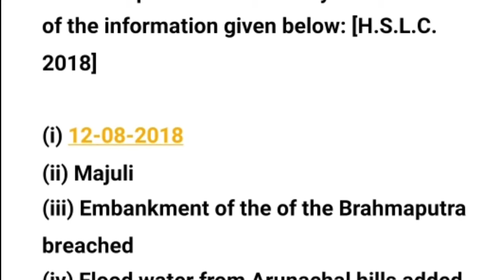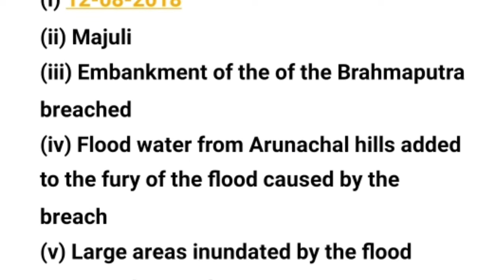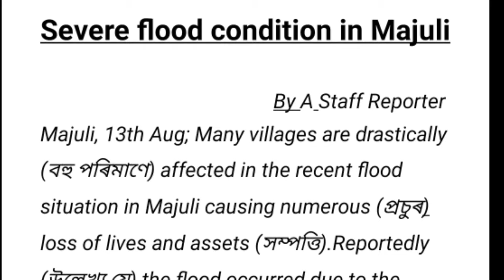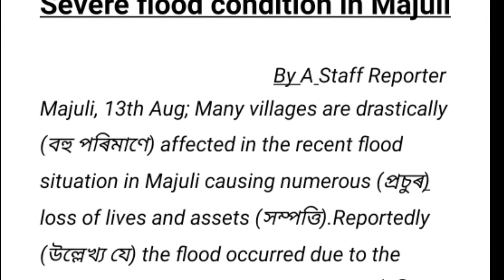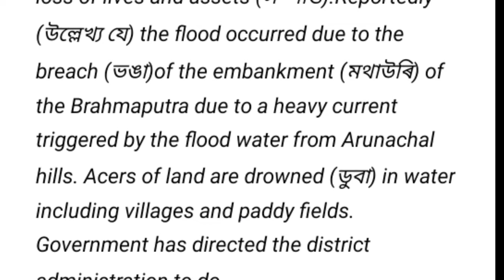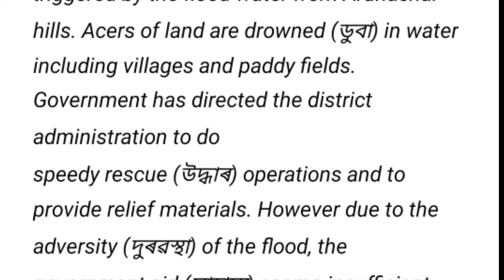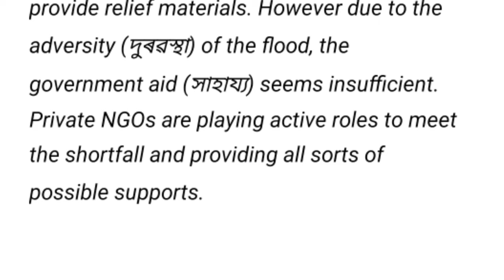Report Writing on Flood | Class IX |HSLC/HS 2022| You can learn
Write a report for a local daily on the basis of the information given below: [H.S.L.C. 2018]

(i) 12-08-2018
(ii) Majuli
(iii) Embankment of the of the Brahmaputra breached
(iv) Flood water from Arunachal hills added to the fury of the flood caused by the breach
(v) Large areas inundated by the flood water and several
villages and paddy fields severely affected
(vi) Government relief not enough for the flood-affected people.
(vi) Many organization came forward to help the affected people with relief materials

Severe flood condition in Majuli

By A Staff Reporter
Majuli, 13th Aug; Many villages are drastically (বহু পৰিমাণে) affected in the recent flood situation in Majuli causing numerous (প্ৰচুৰ) loss of lives and assets (সম্পত্তি).Reportedly (উল্লেখ্য যে) the flood occurred due to the breach (ভঙা)of the embankment (মথাউৰি) of the Brahmaputra due to a heavy current triggered by the flood water from Arunachal hills. Acers of land are drowned (ডুবা) in water including villages and paddy fields. Government has directed the district administration to do
speedy rescue (উদ্ধাৰ) operations and to provide relief materials. However due to the adversity (দুৰৱস্থা) of the flood, the government aid (সাহায্য) seems insufficient. Private NGOs are playing active roles to meet the shortfall and providing all sorts of possible supports.